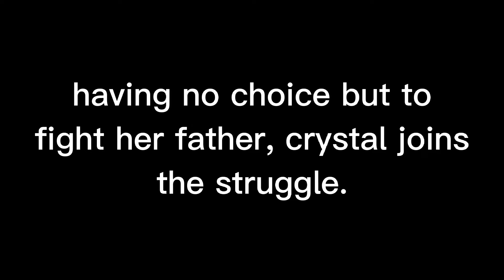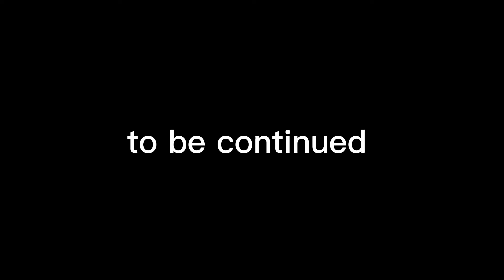one chance but it's gacha club| OC battle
I'm on Instagram as @serjiks_here. Install the app to follow my photos and videos.

If you like animations, memes a little bit of gameplays here and there, mini movies, vlogs, cringe stuff, inspiring stuff, then this is the channel for you! Go ahead, explore, or don't,  it's your life, do what you want!